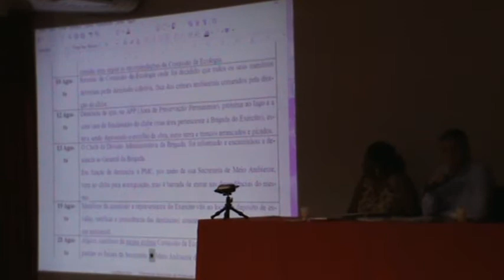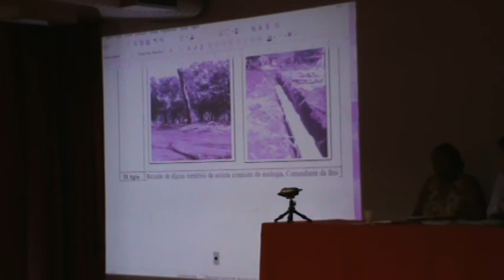Comdema reunião 24/9/15 (8/26)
Comdema Campinas(SP)
CONSELHO MUNICIPAL DE MEIO AMBIENTE CONVOCAÇÃO DA 163ª REUNIÃO ORDINÁRIA DO COMDEMA Ficam os senhores Conselheiros do COMDEMA - Conselho Municipal de Meio Ambiente, CONVOCADOS para a 163 ª Reunião Ordinária à ser realizada no próximo dia 24/09/2015 (quinta-feira), com início às 14:00 horas e término às 17:00 horas, no município de Campinas no Salão Vermelho do Paço Municipal, sito à Av. Anchieta, nº 200. Centro. Campinas/SP., para deliberar sobre a seguinte: ORDEM DO DIA 1. Aprovação da ATA da 162ª Reunião Ordinária; 2. Palavra da Presidência; 3. Apresentação do Relatório de Gestão Ambiental (RGA) de Campinas para o Município VerdeAzul - Arq. Cezar Capacle - SVDS; 4. Apresentação do Projeto Piloto: Implantação de Fossas Sépticas Biodigestoras na Macro Zona 6 de Campinas - Dra. Isadora Rebelo Salviano - SVDS; 5. Aspectos Legais do Processo Eleitoral do COMDEMA à luz da Lei 10.841/2001 e 6. Fala dos Conselheiros. Campinas, 18 de setembro de 2015 CARLOS ALEXANDRE SILVA Presidente do COMDEMA

Seminário na Cãmara Campinas
Tema: Discussão da outorga do Sistema Cantareira
Data: 22/9/15
Horario: das 14h00 às 17h00
, NÃO TEVE SUA APROVAÇÃO EFETIVADA
Consórcio PCJ-manifesto não teve aprovação da sociedade 22/9/15